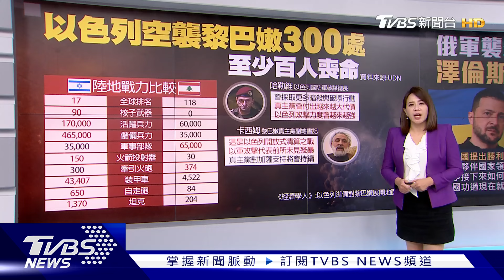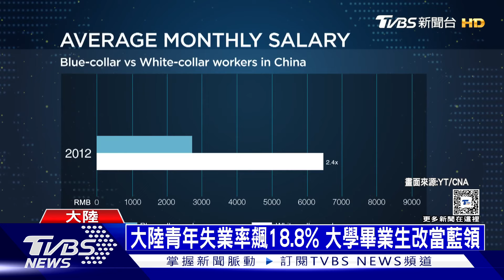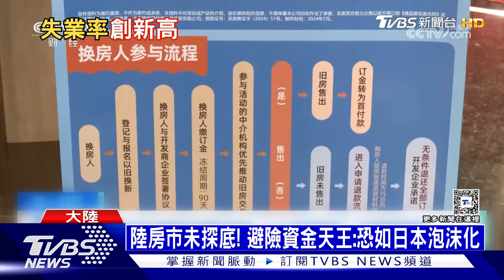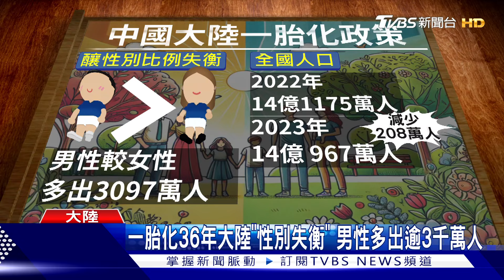以軍參謀長威脅暗殺真主黨 2100年大陸恐少逾7.8億人｜十點不一樣 20240923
紐約時報報導，以色列軍機23日鎖定黎巴嫩武裝團體真主黨猛烈轟炸，打擊黎巴嫩各地至少300個地點。黎國衛生部指稱，這波空襲已造成至少100人死亡，400多人受傷。少子化趨勢在全世界已經不可逆，而從現在往回看，1979年至2015年中國大陸所推行的 一胎化政策卻恍如隔世，甚至影響人口縮減以及性別比例失衡等問題，學者也點出，恐怕會讓人越活越孤獨。詳細內容請鎖定TVBS新聞台。